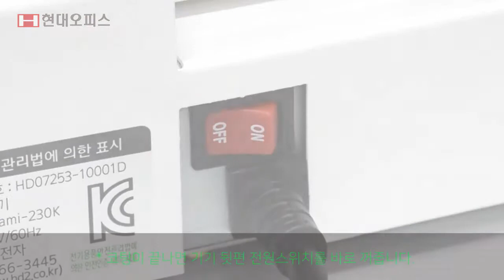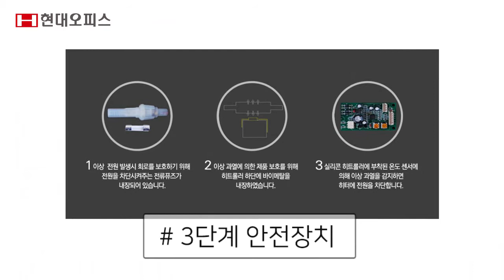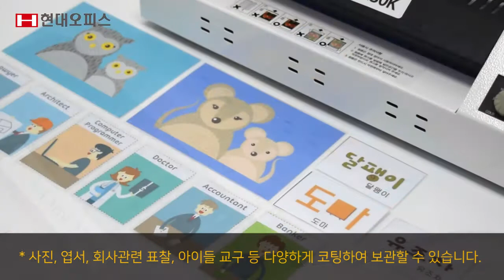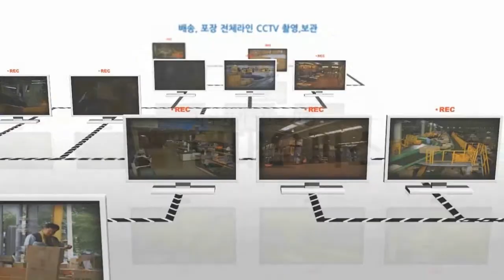국산코팅기 PL-230K [페이퍼프랜드 by현대오피스]